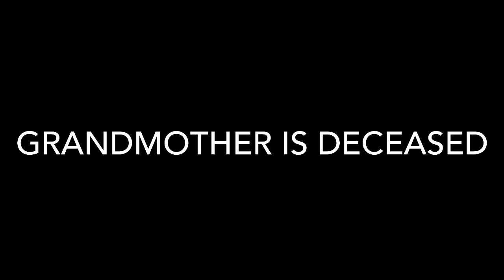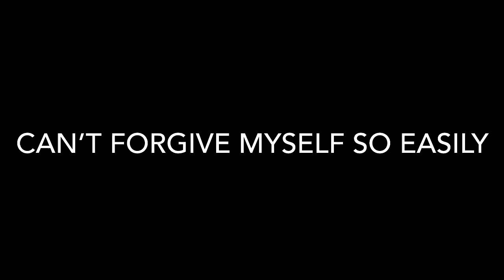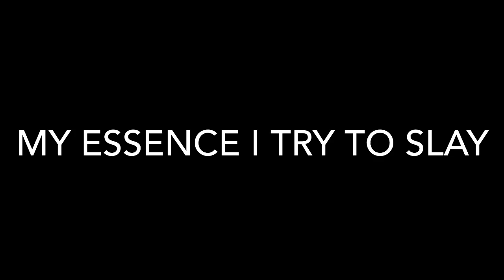Grandmothers Funeral - Nudeity